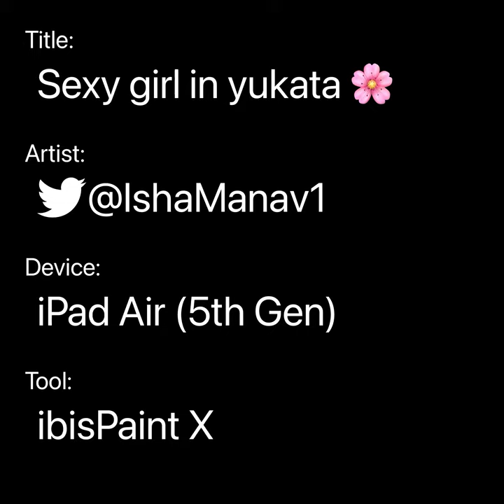Sexy girl in yukata 🌸